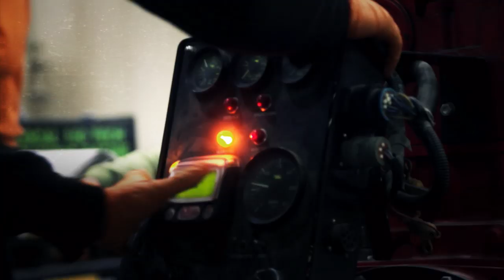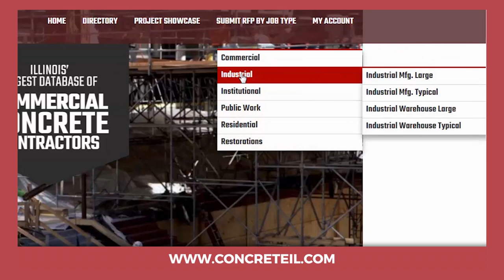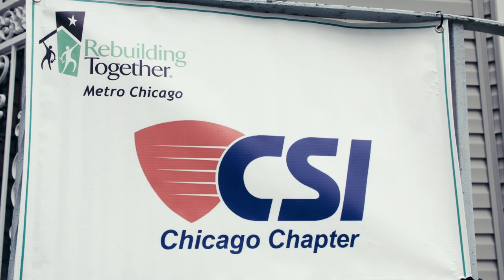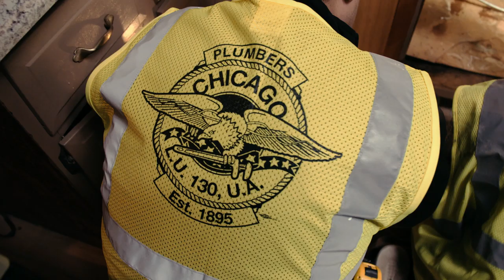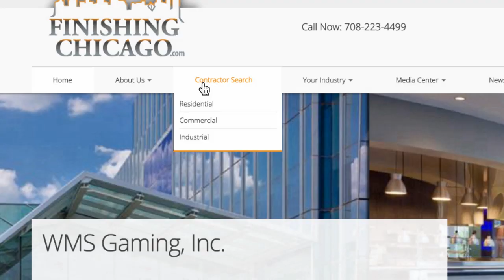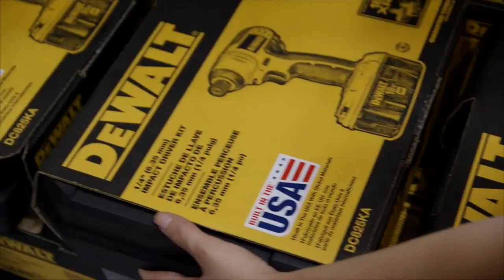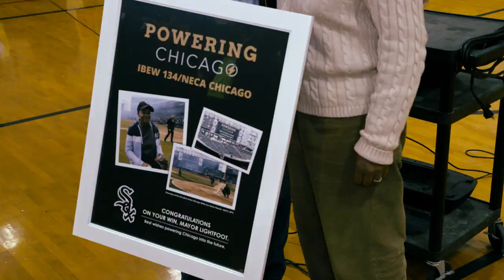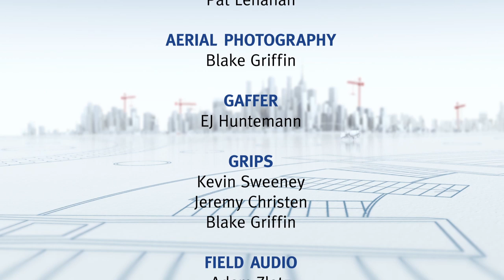Season 6 - Episode 6 - All in a Days Work | Built to Last TV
Join hosts Mark Nilsson and Monica Pedersen as they see how Chicago's trades step up ... it's all in a days work!